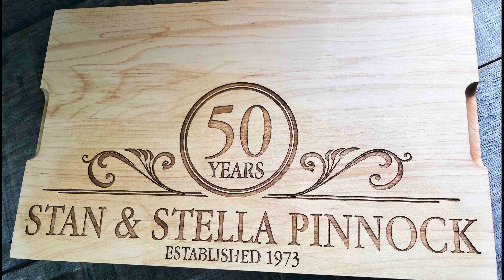Custom Engraved Solid Maple Cutting Board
Our solid Maple Wood cutting boards are made from quality wood harvested exclusively in Canada.

These cutting boards are ideal for cutting and also for food presentation. The front is laser engraved for displaying on your counter or bar and the back is left plain for cutting.

Grooved finger grip on each end to better hold the board when serving.

We engrave by laser for unmatched quality and precision.